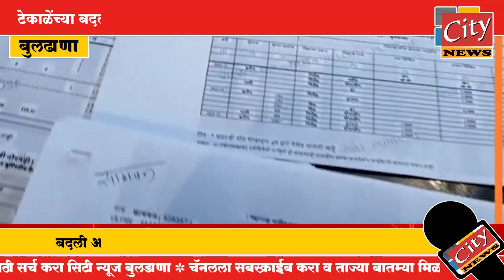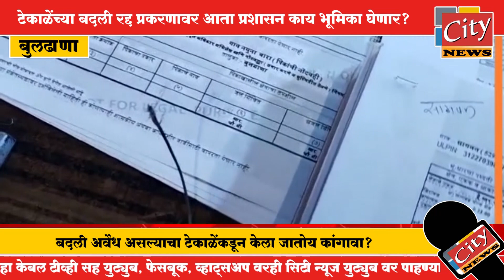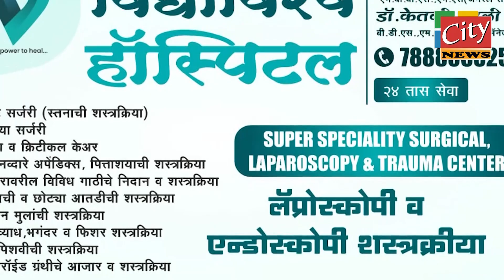टेकाळेंच्या बदली रद्द प्रकरणावर आता प्रशासन काय भूमिका घेणार?